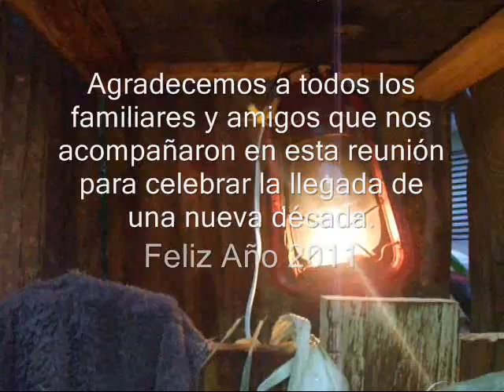Fiesta Jibara 2011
Fiesta de año nuevo en el batey de la familia Rivera Negrón para festejar con familiares y amigos.